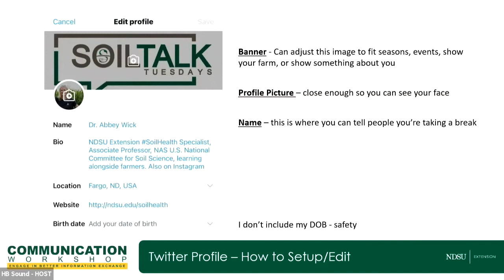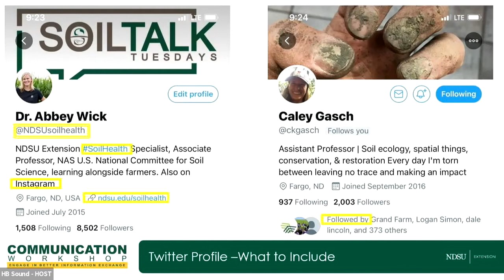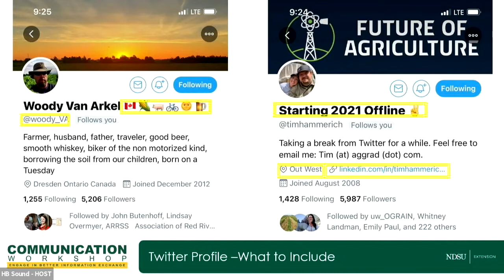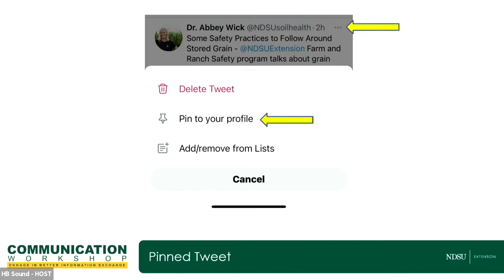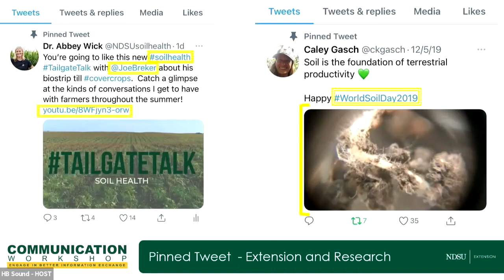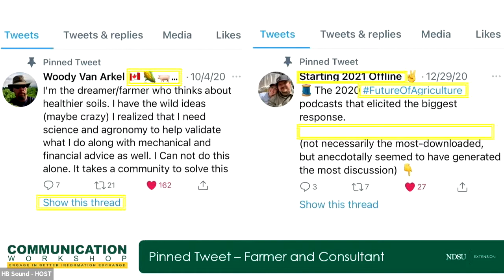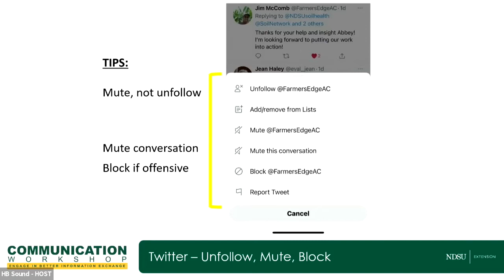Communication Workshop: Using Twitter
Dr. Abbey Wick and Dr. Caley Gasch host Communication Workshop and discuss usage of twitter and social media.

Panelist

Woody Van Arkel
Farmer, Ontario, Canada

Tim Hammerich
Communications Consultant